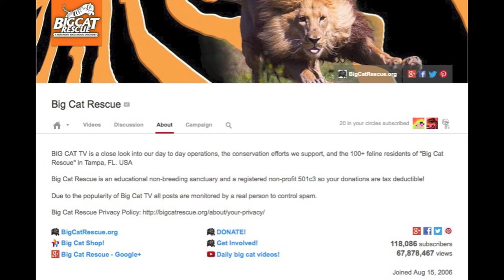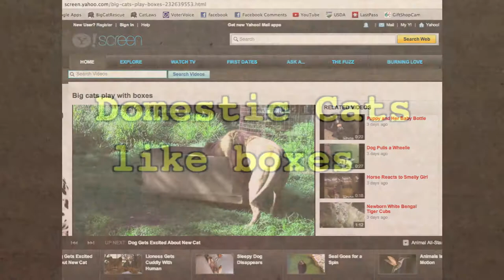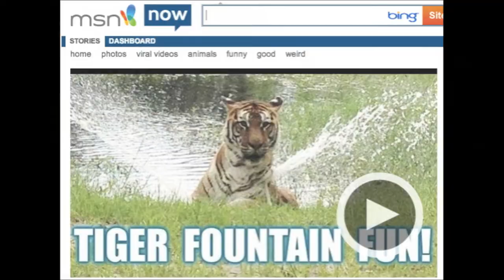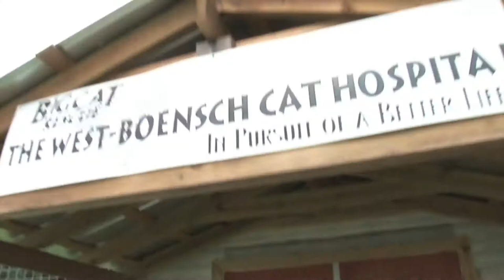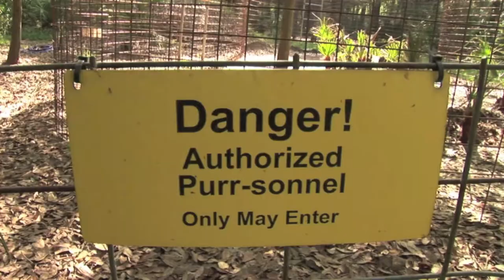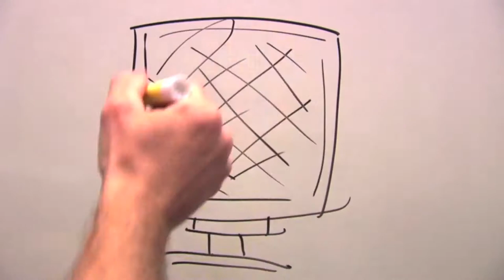Big Cat Sanctuary Workshop 2013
Get the links, photos and videos used in this presentation